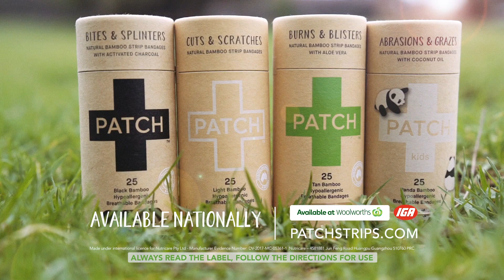Australian PATCH 15 Sec TVC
GOOD FOR YOU. GOOD FOR THE PLANET.

We believe that reducing our environmental footprint is the pathway forwards and we strive to make ours as light as possible. This is why we've chosen to work with bamboo on this unique product line.

Here's why we're excited about bamboo, It’s the latest 'it' girl on the el natural scene: Bamboo is a rapidly renewable resource that grows many times faster than trees, uses much less water, produces up to 35 more oxygen and doesn't need pesticides or herbicides!

We take pride in using organic certified components - so you know it's only the good stuff!